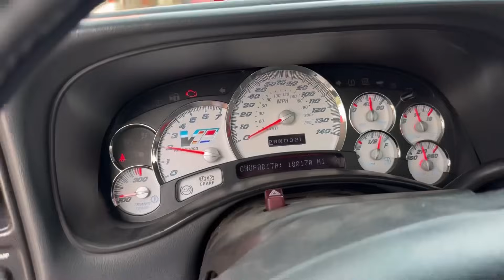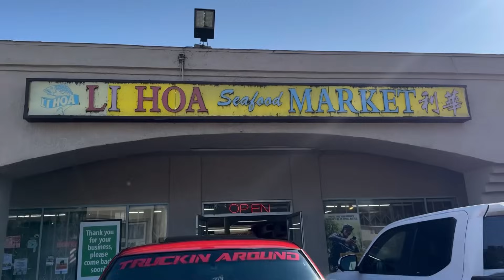ACTIVE CREW CAME OUT TO PARTY 😎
SHOP - UNACHUPADITA1.BIGCARTEL.COM